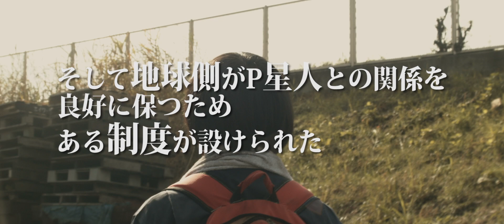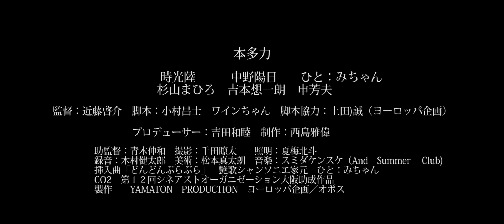あと1週間で宇宙人に食べられる主人公が…！映画『食べられる男』予告編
第17回京都国際学生映画祭で長編部門グランプリを受賞した近藤啓介監督によるSFコメディー。地球の平和のため1週間後に宇宙人に食べられることを告げられた主人公の、その後の行動を映し出す。脚本協力として、劇団「ヨーロッパ企画」の代表である上田誠が参加。ヨーロッパ企画所属の本多力が主演を務める。ユニークな設定と不思議な世界観に引き込まれる。